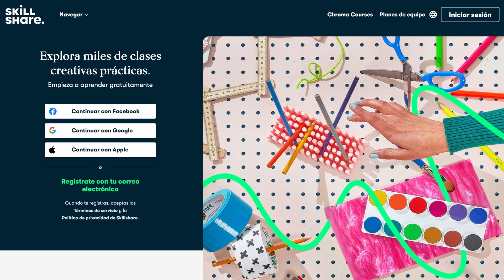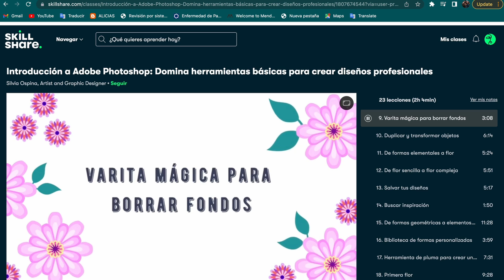5 Hacks para Mejorar la Concentración en las Clase!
Las primeras 1,000 personas que usen el link obtendrán una prueba gratuita de 1 mes de Skillshare

A todos nos pasa que nos distraemos durante las clases, y es completamente normal, pero algo debe haber para ayudarnos a evitar esto o por lo menos intentarlo, es por esto que me pareció importante mostrarles los 5 hacks o tips para mejorar la concentración en clase. Ojalá les guste el video.

Mi Set-Up
💻 Mac Mini con chip M1
🖥️ Monitor Ultrawide
🦾 Brazo para el Monitor
🏮 Luces Led RGB

Yo soy Pablo Sánchez Urina, un estudiante de cuarto año de medicina que quiere compartirles algunas cosas que cree importantes para cualquier persona, especialmente si eres estudiante, o que también esté persiguiendo el sueño de ser médico.